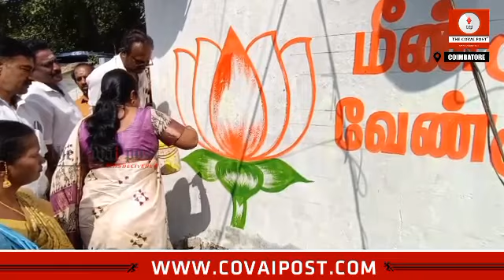MLA Vanathi urges TN Govt to declare holiday on 22nd for Ram pranprathishta.